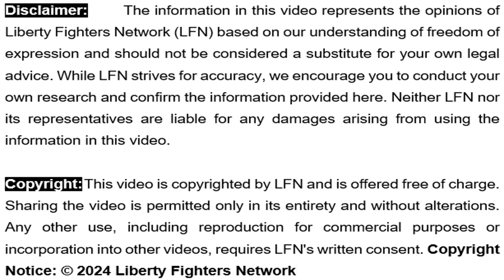Bühr Sake - Die 5de Kwelpunt: Die Slapgatte (Deel 6 van 7)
[6m 26s] In sy kort reeks bestaande uit sewe kort dele, bespreek Reyno De Beer die 5de kwelpunt van die Bühr (Boer) - Die Slapgatte.